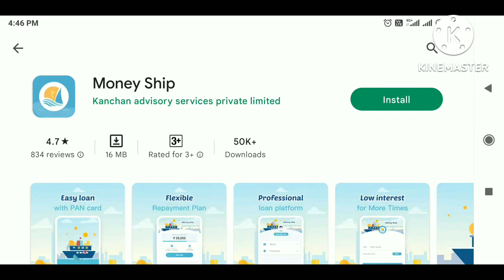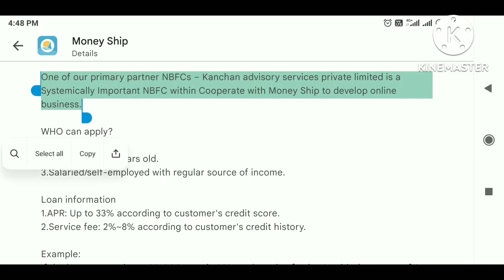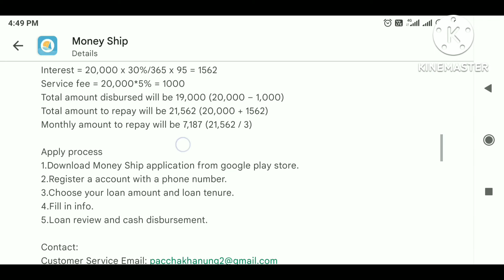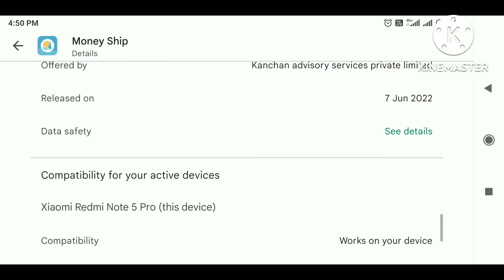Money ship loan app | professional loan app | MD TALKIES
Money ship loan app link.

ExtraPe online earning app ek bar share kare life time 10% kamaye